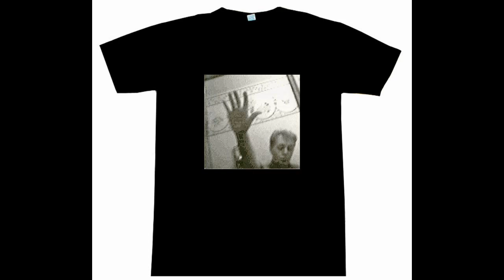Paul McCartney T-Shirts (Band On The Run, Ram, Wild Life, Tug Of War, Driving Rain, etc)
Music, TV, Movies, Politics, Sports, History, Misc, etc!